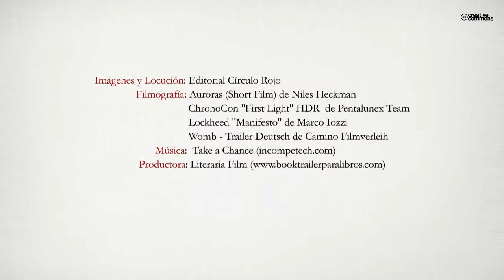Nándidor. Viaje a un continente de ensueño (Booktrailer) - Editorial Círculo Rojo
…LA TIERRA HA SUCUMBIDO A LA DEVASTADORA MANO DEL HOMBRE…
Tras el agotamiento de casi todos los recursos, el mundo se enfrascó en una sádica guerra. Después de esta y varias catástrofes, el agua, los alimentos y el oxígeno se convirtieron en un bien escaso y la naturaleza en un hermoso recuerdo del pasado.
En esta lucha por la subsistencia Xégoda, una joven perteneciente a una raza antigua y oculta de personas que poseen increíbles dones, tendrá que ayudar a Frank, un joven e inexperto mago, a llegar a Nándidor, la tierra prometida, cuya naturaleza y recursos, según cuentan las leyendas, siguen intactos, pero el viaje entraña peligros ocultos para nuestros jóvenes aventureros... “El universo en el que nos sumerge «Nándidor» contrasta el desolado mundo al que podemos vernos abocados frente a la idílica tierra con la que todos hemos soñado en alguna ocasión. Magia, aventuras, misterios, ciencia ficción y profundas reflexiones, se mezcla en esta obra, creando un cóctel adictivo que te mantendrá pegado hasta la última página”